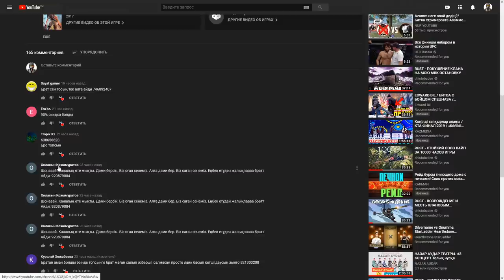✦ҚАЗАҚША РАСТ РЕЙД✦РЕЙД ЖАСАУ БІЗ ҮШІН ЕҢ ОҢАЙ НӘРСЕ ✦ 2 БӨЛІМІ # 25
✅Осы серверде ойнаймын  BEARZ.RU
✅connect s1.bearz.ru:10000 для BEARZ.RU #1 MAX3 (Procedural)
✅ПРОМО : Warkey - m1xdyn